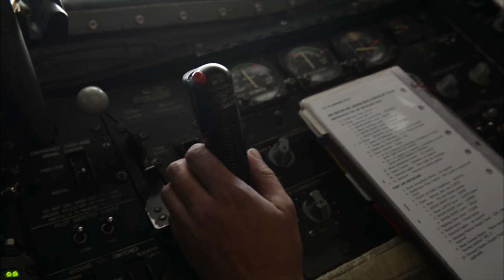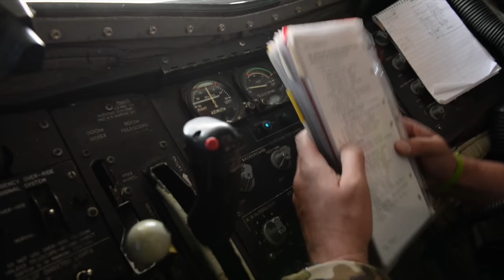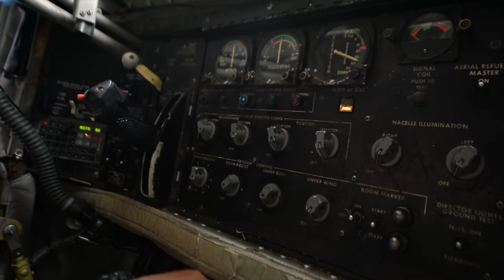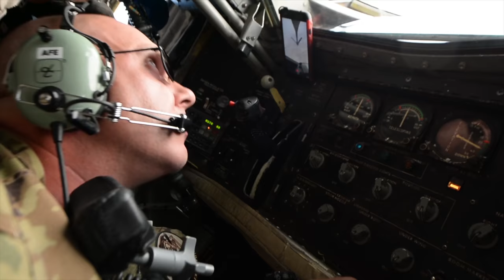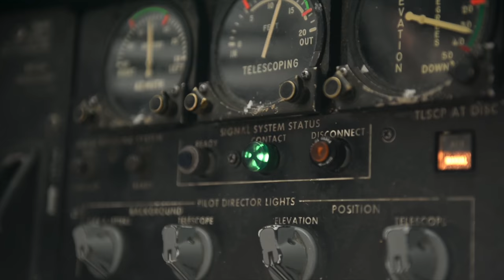The A-10 Warthog Aerial Refueling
Video by Tech. Sgt. Micah Theurich U.S. Air Forces Central Command Public Affairs

A U.S. Air Force KC-135 Stratotanker provides aerial refueling to U.S. Air Force A-10 Thunderbolt IIs in support of Operation Inherent Resolve on July 06, 2017. The 340th EARS, part of U.S. Air Forces Central Command, is responsible for delivering fuel for U.S. and coalition forces, enabling a persistent 24/7 presence in the area of responsibility. (U.S. Air Force video by Tech Sgt. Micah Theurich)